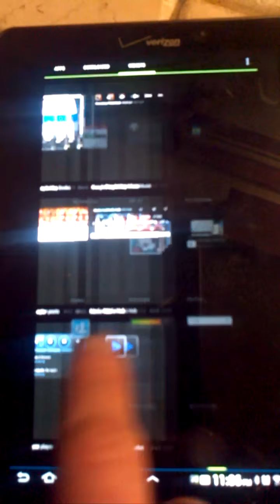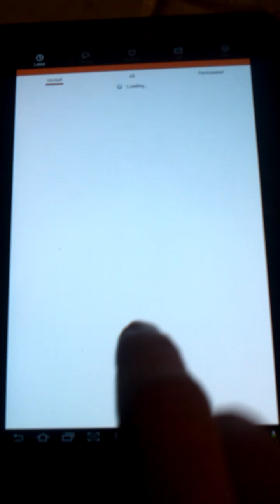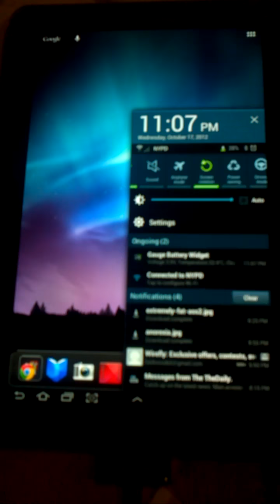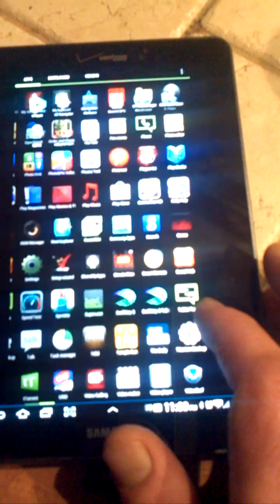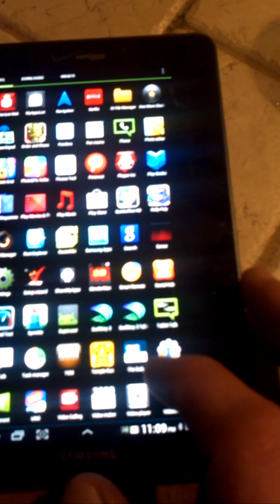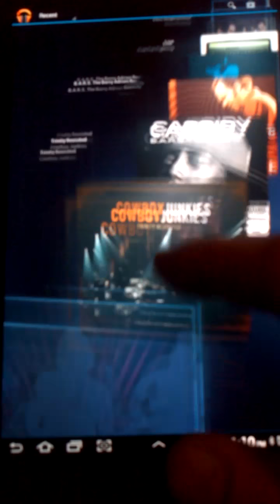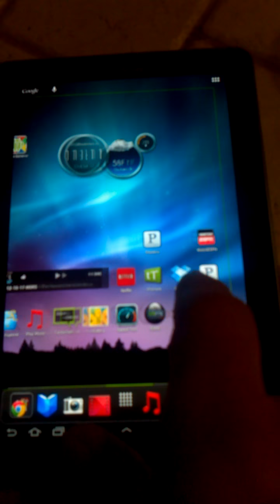ICS on the Verizon Samsung Galaxy Tab 7.7 i-815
Verizon Samsung Galaxy Tab 7.7 i-815 on rooted stock ICS.